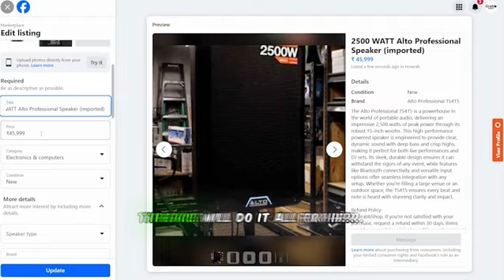THE LAZIEST WAY TO MAKE MONEY ONLINE IN 2024!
Everyone has their way of earning money and laziest people understands the most optimized way of earning money. Welcome to THEEACE to make your money while even sleeping.